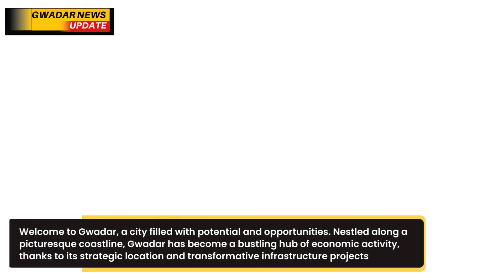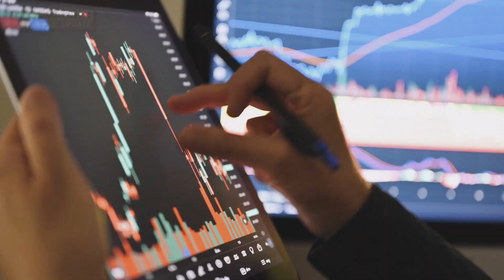Invest in Gwadar: Unleash the Potential of a Growing City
Discover the limitless opportunities and incredible potential of Gwadar, a vibrant city poised to become the epicenter of regional commerce. Explore its strategic location, transformative infrastructure projects, and the exclusive investment prospects offered by the Gwadar Trading Zone, a commercial project featuring various plot sizes tailored for commercial ventures. Witness Gwadar's thriving industrial sector, booming energy infrastructure, and remarkable water management initiatives. Join us on this journey as we unveil the golden opportunities that await visionary investors in Gwadar